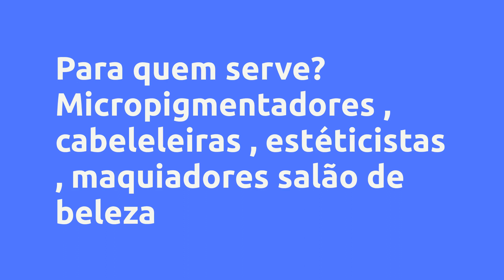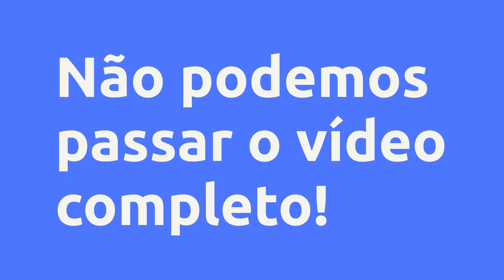(REVIEW) CURSO PASSO A PASSO DE DESPIGMENTAÇÃO QUÍMICA 2.1 - RODRIGO PARIS LOPES, VALE A PENA?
Curso passo a passo de despigmentação química 2.1 - Rodrigo Paris Lopes, Vale a Pena?

Um pouco sobre (informações do produtor):
A micropigmentação hoje é o procedimento de resultado rápido mais procurado na estética em todo mundo , e nesses atendimentos diarios temos clientes insatisfeitas com o procedimento e outras com procedimentos antigos com necessidade de manutenção , o fato é que como o aumento da micropigmentação surgiu uma procura muito grande para a despigmentação e são pouco os profissionais que sabem realizar essa técnica de despigmentação química que é indicada para sobrancelha pois você pode degradar cor , retirar só uma parte ou despigmentar toda a sobrancelha .

Todo(a) micropigmentador(a) deve dominar esta técnica pois se sabe micropigmentar de por obrigação saber corrigir ou despigmentar conrtolando assim seus resultado.

Vantagens:

-Pagamento Seguro
-Acesso Imediato
-Várias Formas de Pagamento
-100% Online